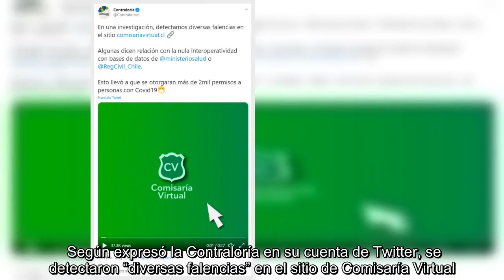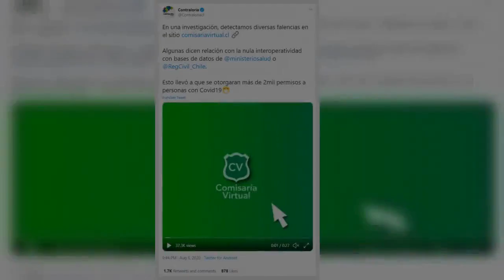✅ Contraloría: Comisaría Virtual entregó más de 2 mil permisos a personas con COVID-19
✍  La Contraloría General de la República entregó los resultados de una investigación realizada a Comisaría Virtual, revelando que la plataforma entregó más de 2 mil permisos a personas con COVID-19.  Según expresó la Contraloría en su cuenta de Twitter, se detectaron “diversas falencias” en el sitio de Comisaría Virtual. Entre ellas, se destaca la “nula interoperatividad” con las bases de datos del Ministerio de Salud o el Registro Civil.    En concreto, la auditoría comprobó que la plataforma de Comisaría Virtual cumple con la coordinación necesaria para verificar si los permisos tienen o no restricciones de movilidad relativas a la enfermedad del coronavirus.  Según la Contraloría, esta situación “impidió mitigar el riesgo de conceder autorizaciones de desplazamiento a personas que mantenían prohibición de circulación, permitiendo la transgresión del confina ...